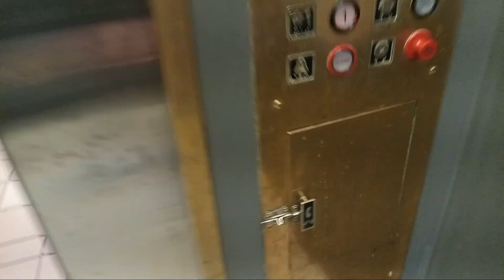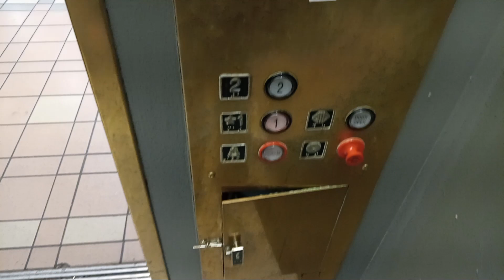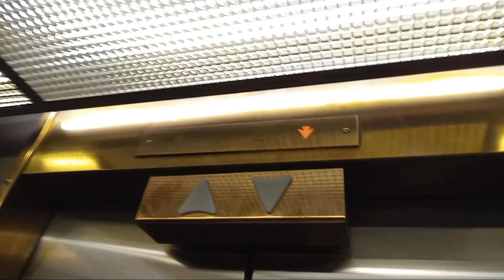March 2024: Old Otis hydraulic elevator at the Berkshire Mall in Wyomissing, PA